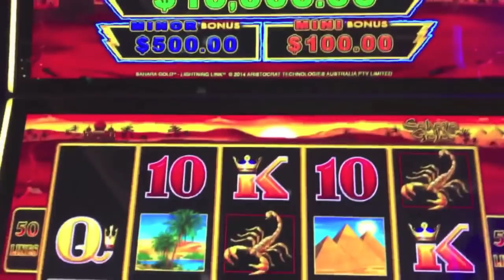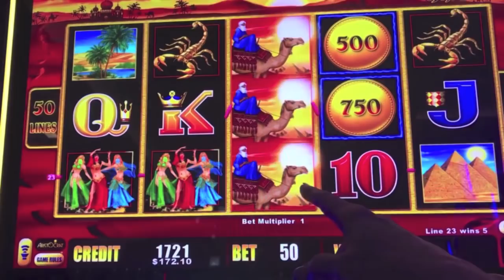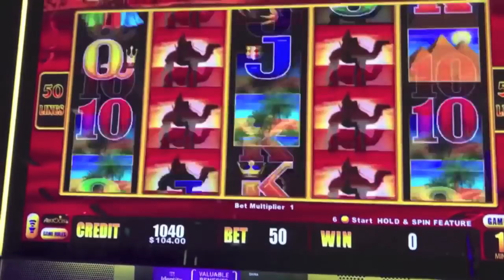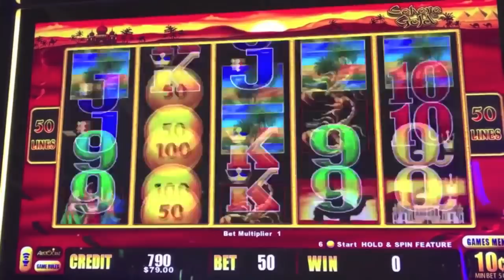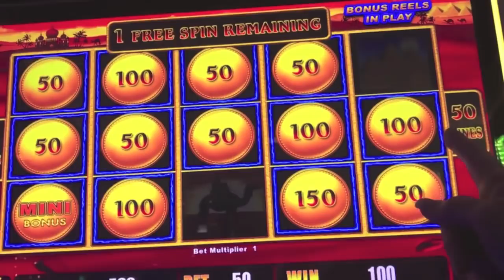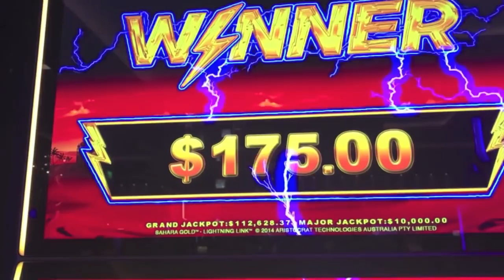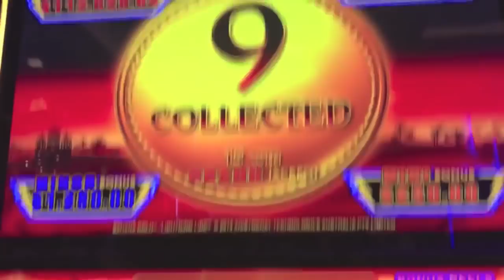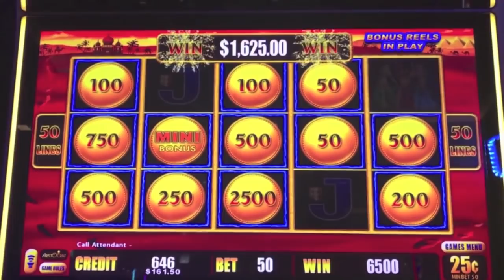HANDPAY WITH VEGAS LOW ROLLER! LIGHTNING LINK!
Handpay on Lightning Link Sahara Gold with Vegas Low Roller